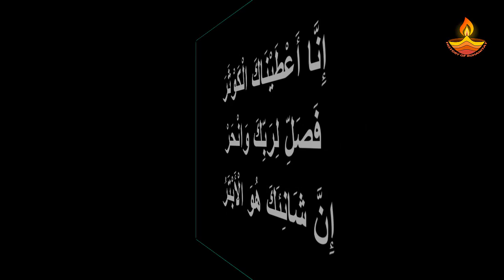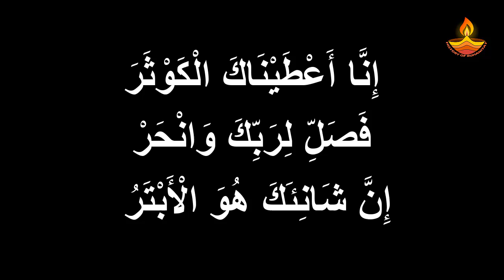Shab e Barat ka Amal | Surah Kausar ki Zakat ka Amal | Dushman ko Barbad karne ka Wazifa | 15 Shaban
Shab e barat YANI 15 Shaban ka wazifa surah kausar ki zakat kaise nikale aur zakat ada kar ke surah kausar ka amal banne ka tarika is clip mai btaya gya hai.

15 Shaban ki Raat Surah Jinn ki Zakat ka Tarika | Jinn ko Kabu Karne ka Tarika | سورہ جن

Shab e Barat ka Amal Dua e Saifi ki Zakat | Ghouse Azam Dastagir ka Wazifa | دعائے سیفی

Surah Alam Nashrah se Pitte ki Pathri ka ilaaj | Pitte ki Pathri ka ilaj Quran se | Leaf Stone

Shaban mai Darood Pak perhne ki Fazilat | Darood Pak ki Fazilat aur Barkat | Maghfirat ki Tasbeeh

Wazifa for Pasand ki Shadi jaldi ho Jaane ka | Jald Shadi karne ka Wazifa | Wazifa for Marriage

Surah Yunus Ayat 85-86 ka Amal | Surah Tariq ki akhri Ayat ka Wazifa | Jadu ko Paltana ka Wazifa

Shaban mein Darood Pak parhne ki Fazilat | Hajj aur Umrah ka Sawab | Shaban ke Mahine ka Wazifa

Mahe Shaban mai Darood e Tanjeena ki Zakat | Darood e Tanjeena ka Amal | Shaban ke Mahine ka Wazifa

Shaban ka Mahina mai Darood e Khizri ki Zakat | درود خضری کا کمال | Darood e Khizri ka Wazifa

Summun Bukmun Umyun Fahum Layarjiun Wazifa for Dushman se Nijat | Dushman ki Zuban bandi ka Wazifa

27 Rajab ko Dua e Hizbul Bahr ki Zakat | Hizbul Bahr ka Amal | Dua e Hizbul Bahr ke Fayde

Shab e Meraj ko Nad e Ali ka Amal | Har Maqsad mein Kamyabi ka Wazifa | 27 Rajab ka Khas Wazifa

27 Rajab ko Surah Maarij ka Amal | Har Kam mein Kamyabi ka Wazifa | سورہ معارج سورہ المعارج

Shab e Meraj ki raat Darood e Taj ki Zakat | 27 Rajab ka Wazifa | معراج النبی صلى الله عليه وسلم

Meraj un Nabi ko Surah bani Israel ka Amal | 27 Rajab ka Wazifa | Rohani Taqat Badhane ka Amal

27 Rajab ko Chahal Kaaf ka Amal | Shab e Meraj ka Wazifa | Chehel Kaaf ki Zakat

13 Rajab ka Amal | Surah Qalam ki Akhri 2 Ayat ka Amal | Jin Jadu Nazar e Bad ka Quran se ilaj

Nad e Ali se Mushkilat ka Hal Rajab ke Mahine ka Amal | Mah e Rajab ka Wazifa | Nad e Ali Dua

Mah e Rajab ke Amal Darood e Taj ka Amal | Darood e Taj ki Zakat | Rajab ul Murajjab ka Wazifa

Ya Baduhu ka Taweez Miya Biwi mein Mohabbat ka Wazifa | Wazifa for Love Husband and Wife

Hazrat Kaab bin Ahbar ki Dua ka Amal | Jadu se Bachne ki Dua | Amal ki Zakat Nikalne ka Tarika

Khwaja Garib Nawaz ka Wazifa | Khawaja ki Chatti ka Amal | Har Kam mein Kamyabi ka Wazifa

Surah Kausar aur Agarbatti se har tarah ki Bandish todne ka Wazifa | Surah Kausar ka khas Amal